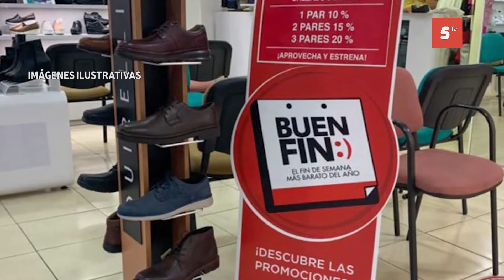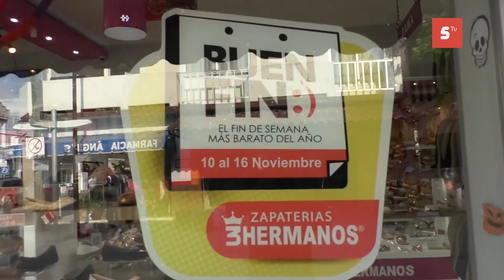Se esperan buenos ingresos en “Buen Fin”, se buscará aprovechamiento entre clientes y empresarios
Se esperan buenos ingresos en el “Buen Fin”, se buscará el aprovechamiento entre los clientes y empresarios